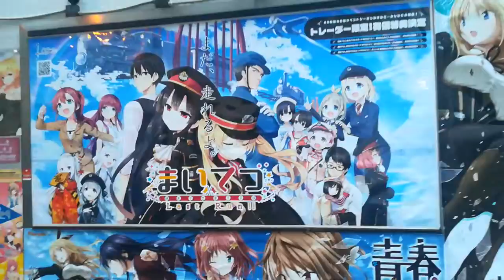Yowamushi Pedal: New Generation: Rebuilding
I ride out to Akihabara again to review Season 3 of Yowamushi Pedal. The New Generation doesn't seem to be as good as the Old Generation, but I have a feeling the show is somehow going to make them just good enough.